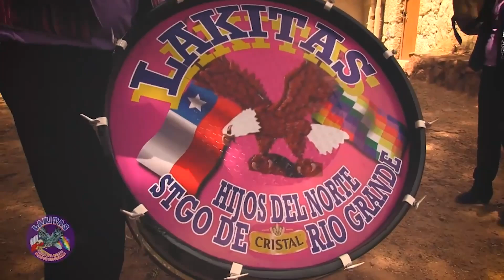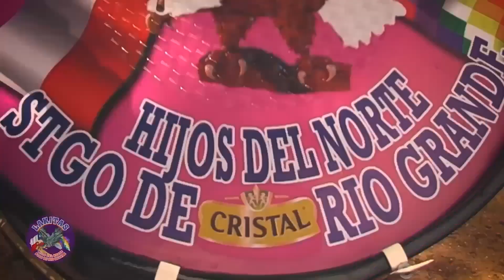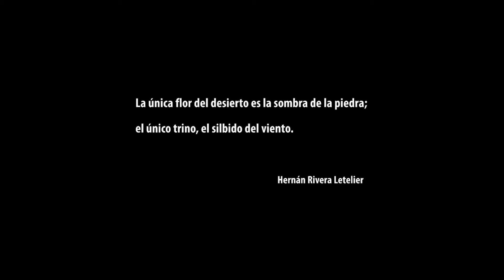Programa 8 temporada 8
CÁMARAS
Elizabeth Castorena Marín ( México )
Juan Camacho  Álvarez ( Chile )
José Cepeda González  (Chile )
Patricio Hernández Leposte

Patricia Caucota Perez (Chile )
Carlos Saavedra Hernandez (Chile )
Carolina Diaz Castorenas (México)

TRANSPORTE
Luis González Muñoz  (México)
Carlos Saavedra Hernández (Chile )

OPERADO DRON
Ivy Rojas Espinoza
Jose Roman Vega

MUSICA UTILIZADA EN ESTE PROGRAMA
SIKURIS
Camilo Olivares Diaz
PEDREGALES
Juan Rojas Maffet
Pat tah ori

PRODUCCION GENERAL
Ramon Olivares Cisternas

Contacto
Antofagasta Chile
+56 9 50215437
Aguascalientes Mexico
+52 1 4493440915